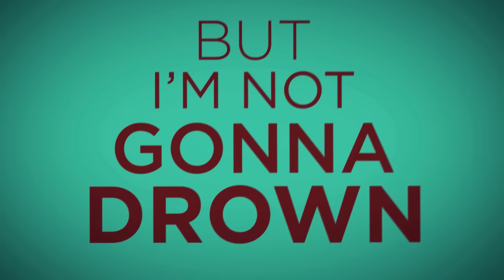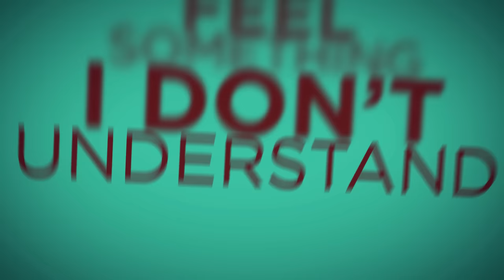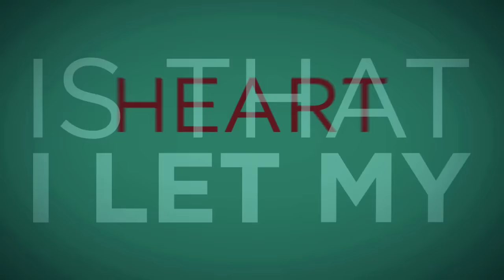Charice - "Louder" Official Lyric Video